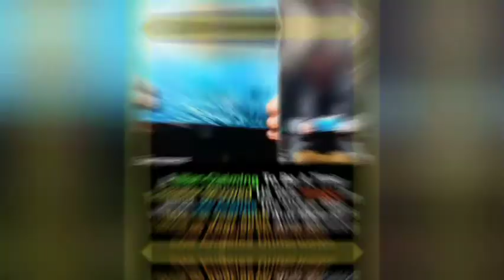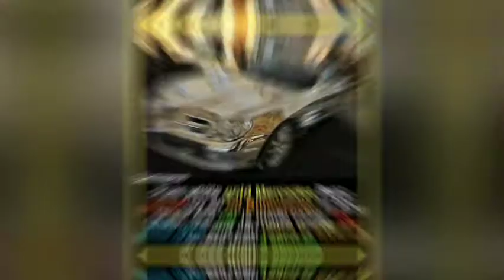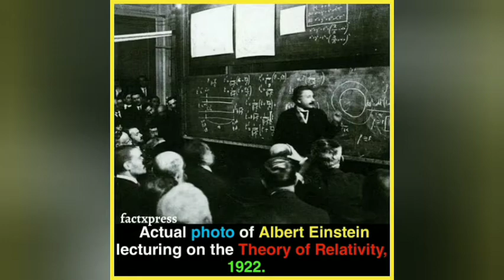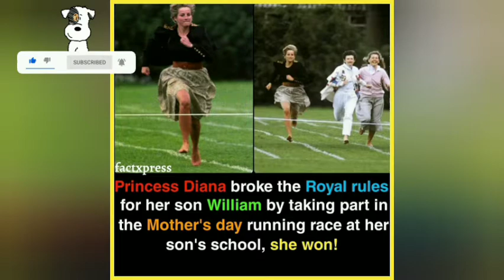AMAZING FACTS #10 /did you know./ # wow fun and interesting facts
Hey welcome to wow facts

Where you will explore the unknown  and unseen  facts about the world

Thanks again

you are free to use this song in any of your videos you must include the following in your video description (copy and paste)